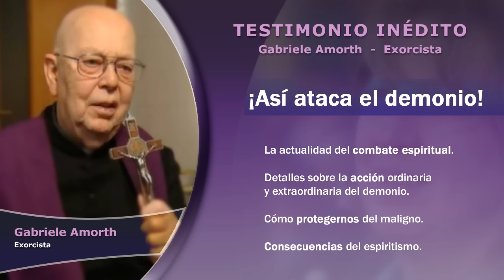¡NUNCA hagas esto! | Así ataca el demonio | Fuerte advertencia del exorcista GABRIELE AMORTH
En este nuevo video les compartiré una fuerte y reveladora catequesis del reconocido exorcista Gabriele Amorth, en la cual, nos explica de manera detallada cómo protegernos de los ataques y asechanzas del demonio. En esta catequesis el padre Amorth detalla cuatro formas a través de las cuales el demonio intenta atacarnos, y nos revela aspectos que la gente muchas veces ignora, pero que le abren las puertas al maligno sin darnos cuenta. En este contenido hay una especial atención del padre Amorth al tema de los maleficios, y sus variantes funcionales en clave de magia negra como la brujería, los encantamientos, el mal de ojo, los sortilegios entre otros.